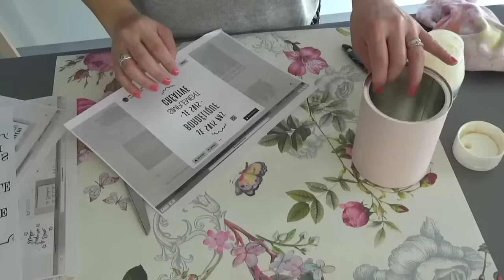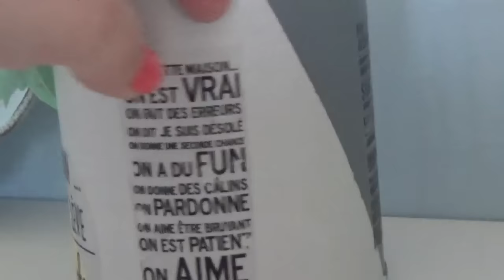Comment réussir son TRANSFERT D'IMAGE en 1.2.3 étapes 💯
Aujourd'hui je vous propose la technique de TRANSFERT D'IMAGE sur un support en seulement 3 étapes 😉

Matériel :
- Gel de transfert
- 1 pinceau
- Image aux choix
- Sèche cheveux
- Eau